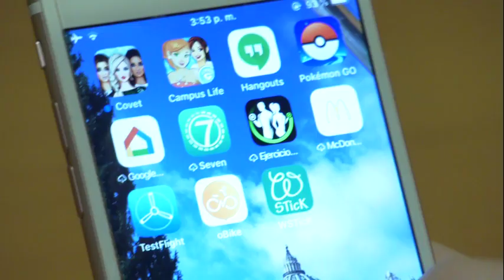Cristiano Ronaldo's mother greets Pope Francis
She gives the Pope one of her son's jerseys.